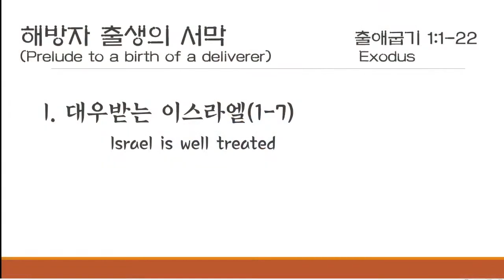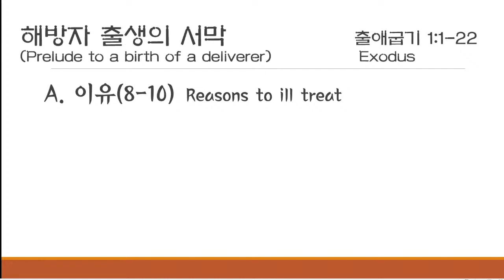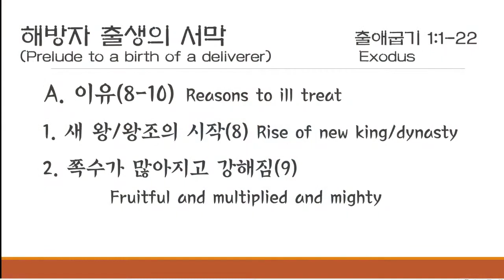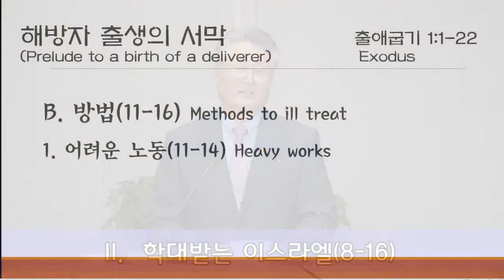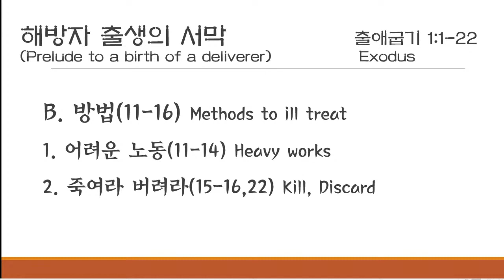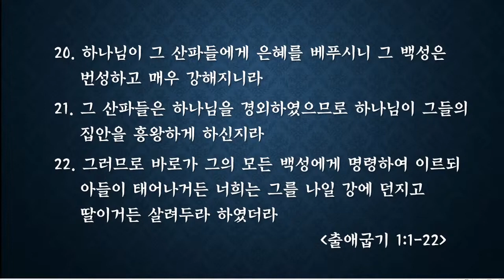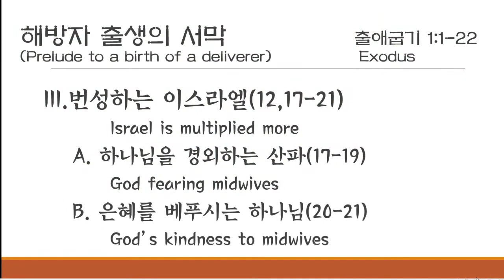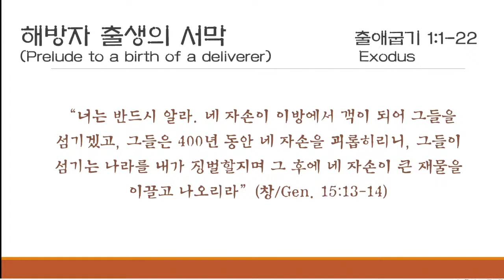세미한장로교회 주일설교 2021-1-17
해방자 출생의 서막
이주영 목사